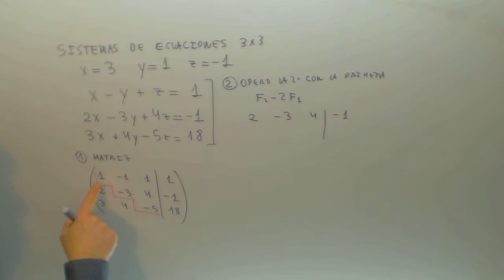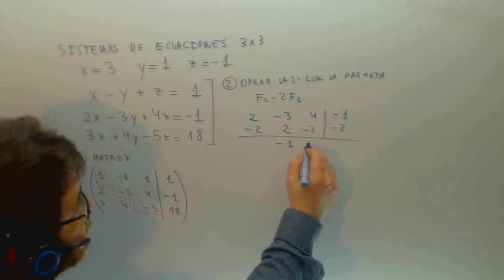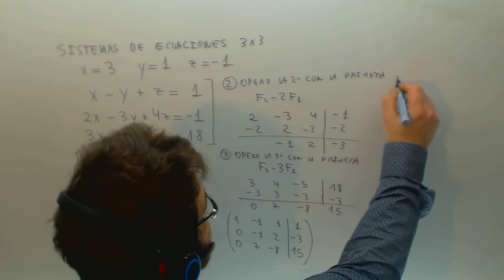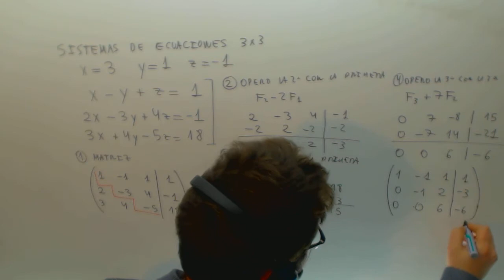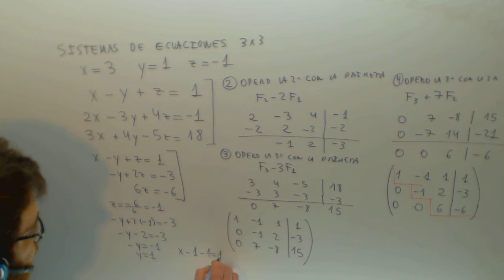Sistema de ecuaciones resuelto por Gauss Matematicas Academia Usero Estepona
Sistema de ecuaciones resuelto por Gauss Matematicas Suscríbete a nuestro canal en Youtube para ayudarnos a seguir creciendo Academia Usero en Estepona, el centro de formación con más vídeos en Internet del Mundo presenta